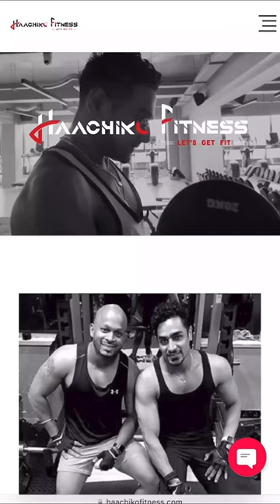All Fitness Solutions at Haachiko Fitness | Shorts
We have answered all the questions and created a one-stop fitness website for you. After relentless efforts for more than a year, Our website not only helps you with your fitness goals but also provides you information about health in general.

Now we don’t need to scroll to international sites. Haachiko Fitness is our homegrown Indian Website providing all the services you need. Do check our website and get in touch with us to go one step ahead in your fitness journey.